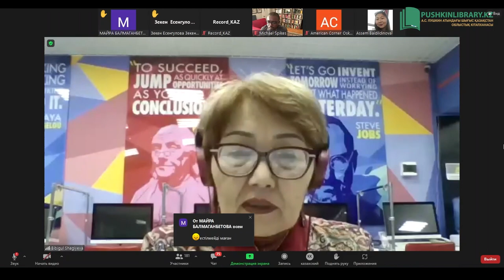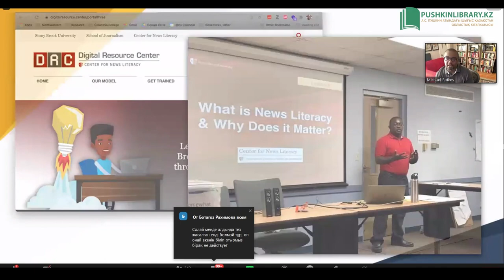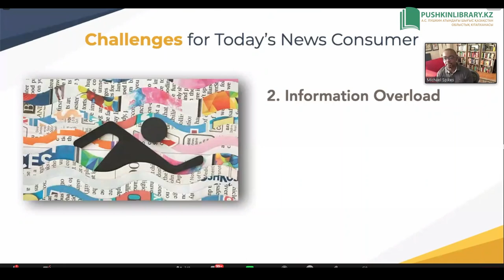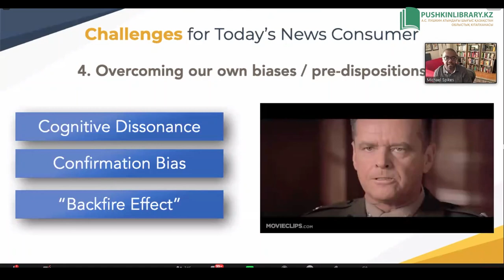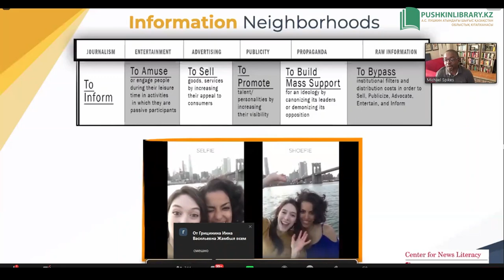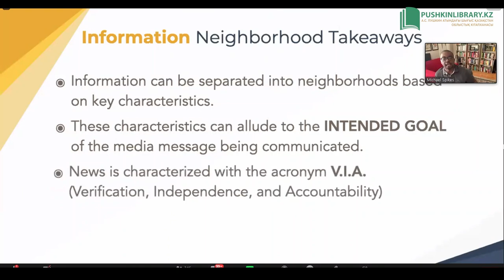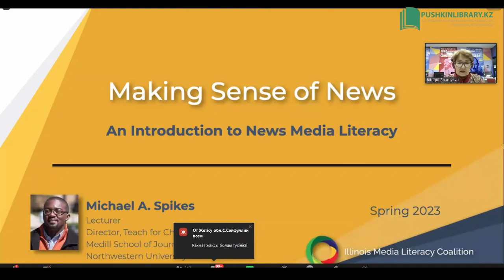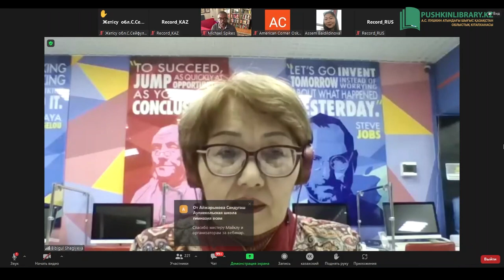"Жаңалықтарды түсіну - жаңалықтар сауаттылығына кіріспе" вебинар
2023 жылдың 12 сәуірінде өткен "Жаңалықтарды түсіну - жаңалықтар сауаттылығына кіріспе" вебинарының бейнежазбасы. Вебинар спикері – Солтүстік-Батыс университетінің оқытушысы және оның Журналистика, медиа мен интеграцияланған маркетингтік коммуникациялар мектебінде Teach for Chicago Journalism бағдарламасының директоры Майкл А. Спайкс (Michael Spikes).

Бұл кітапханашыларға арналған медиа сауаттылық жобасының 5-ші вебинары. Ол АҚШ Мемлекеттік департаментінің Мәдени және білім беру бағдарламалары Бюросының "Американдық бұрыштар" бағдарламасының гранты есебінен жүзеге асырылады. Жобаның серіктесі – Американдық кітапханалар қауымдастығы (АКҚ), оның Халықаралық қатынастар бөлімінің бастығы Майкл Доулинг белсенді және білімді вебинар спикерлерін тартады.